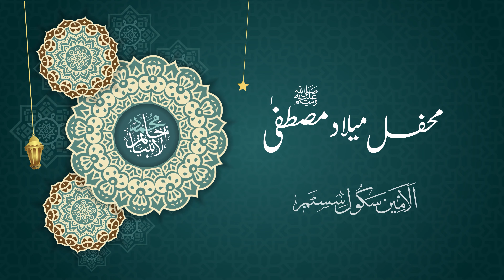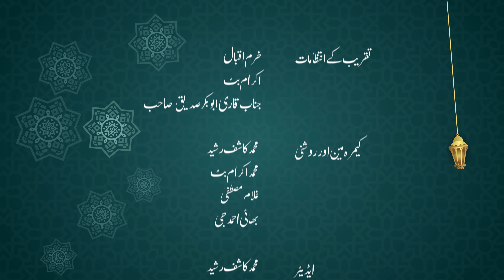Celebration of Eid Milad-un-Nabi | Al Amin School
The annual celebration of Eid Milad-un-Nabi was held at Al Amin School. The event was a huge success with all young participants expressing their love for our beloved prophet ﷺ; Kids beautifully hosted the event themselves, reciting the Holy Quran, delivering short speeches about the Seerah of the Holy Prophet ﷺ.
It was definitely a spiritual gathering which had a very positive impact on our kids. Masha Allah